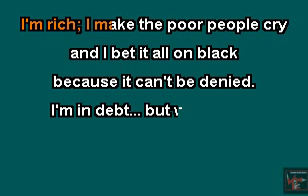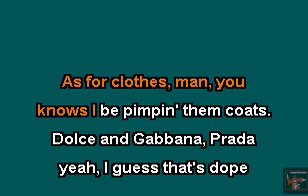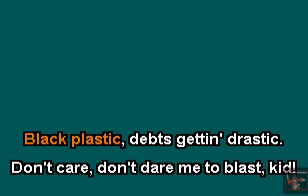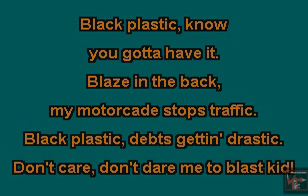mc chris - Blastic NERD KARAOKE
More nerd karaoke.

If you like this we have more on the way, just PM us on Facebook for the files. We ask that you use these for personal use and not for gain out of respect for the artist.

We are Children Driving Robots, a group of the biggest (drunk) nerds you will ever meet. We also have a plastic turtle named Kyle (don't mind him, though; he's a screw-up). We bring you such fun series as "B.O.R.G." (Boring Old Recent Games), "Will He Rage Quit?", "Animexperts", "Quarter Masters", and more.